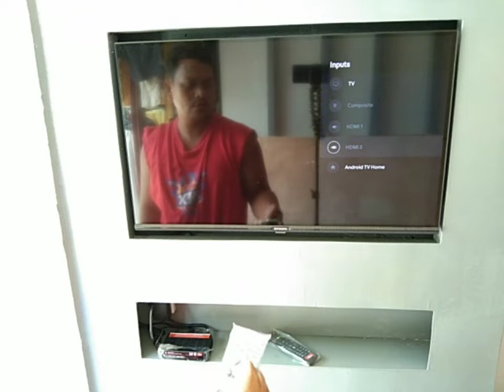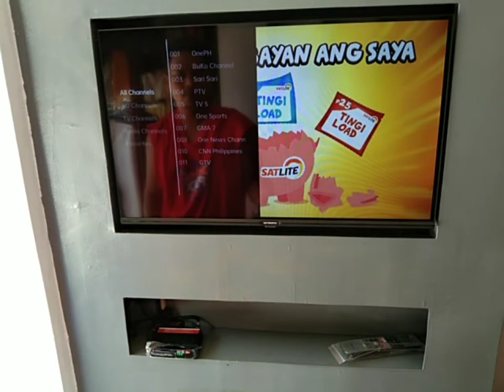cignaltv DIGITAL TV BOX NO POWER REPAIR POWER ADAPTER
ADAPTER
INPUT 110-220
OUTPUT 12 V